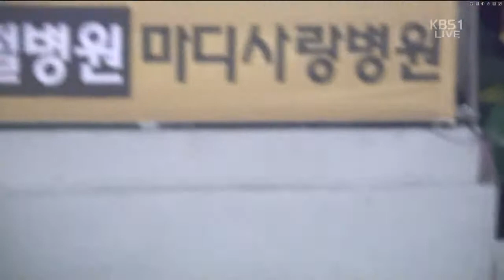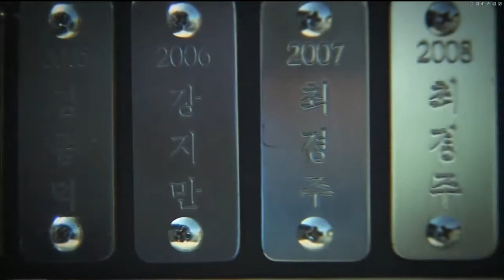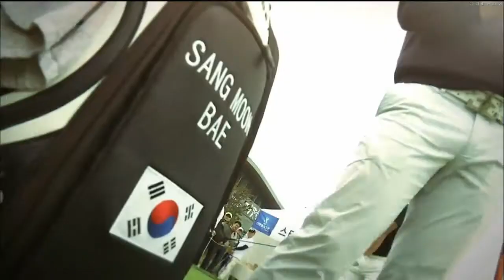141101 WKBL 開幕戰 KB v.s KDB